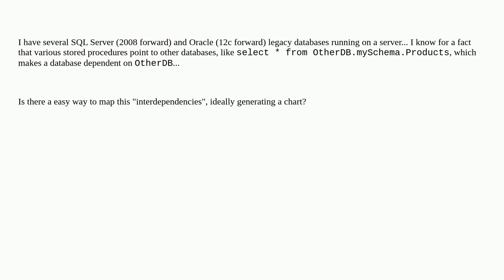Dba: Database Dependency Chart?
Database Dependency Chart?

A special thanks goes out to the awesome community

  dependencies database-diagrams sql-server-2008 stored-procedures oracle-12c